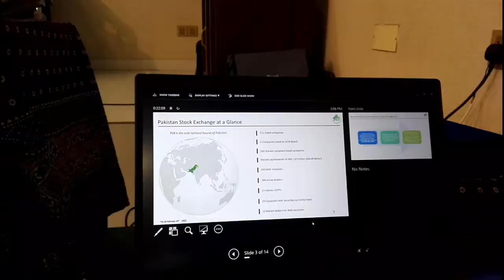Pakistan stock exchange| CEO Farrukh H. Khan visited Karachi Press Club| Sair Aab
Welcome into Sair Aab Network Pakistan TV Channel
Our motive is to introduce different cultures, heritage, tourism and the beauty of the land of Pakistan through long and short documentaries.

Sair Aab Network Pakistan guides you that which places are good to visit for tourists. How can you fruitful your tour/ journey when and where...

BE SAFE  & HAPPY  :-)
Your feedback is important for team Sair Aab.

 Team SAIR AAB Network Pakistan.

Cameraman: Abdur Rehman
Production Team: Syed Nematullah Bukhari, S. Fizzah Shakil, Rubina Yasmeen